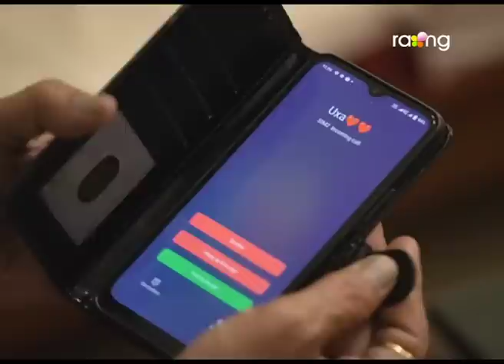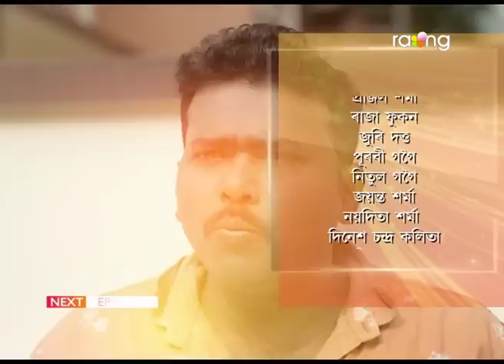Shanti Apartment - শান্তি এপাৰ্টমেন্ট | 28th Feb 2023 | Ep No 50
চিত্ৰলেখা আৰু শংকৰে মিলি প্ৰেমান্দৰ সংসাৰত খেলিমেলি লগাব নেকি?